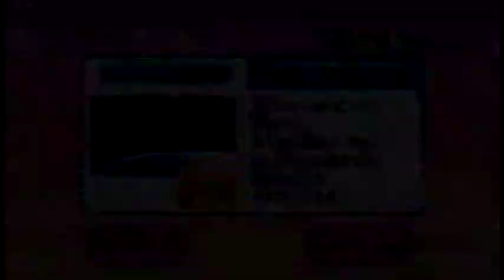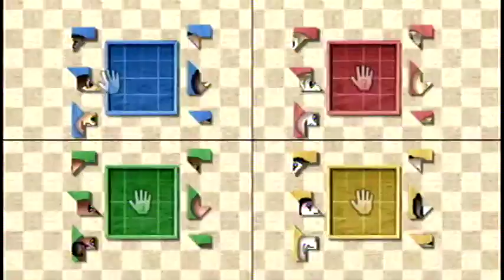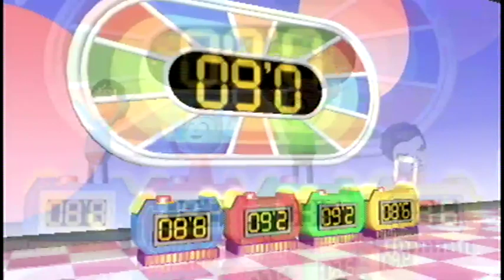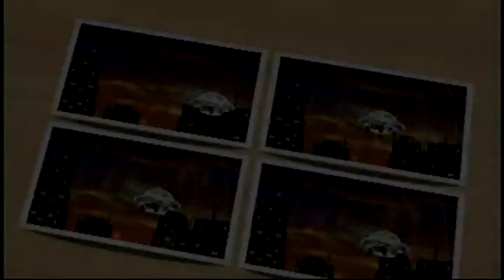Wii Party Miiジャン（Mii Jean） 達人（master）5ラウンド（5Round ）IOHD0226